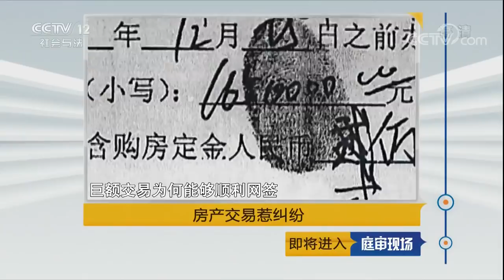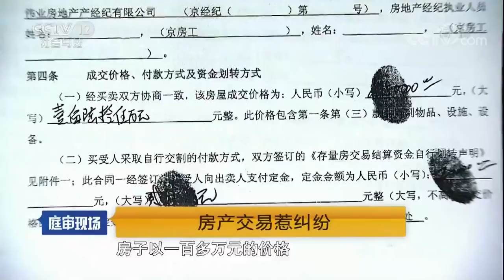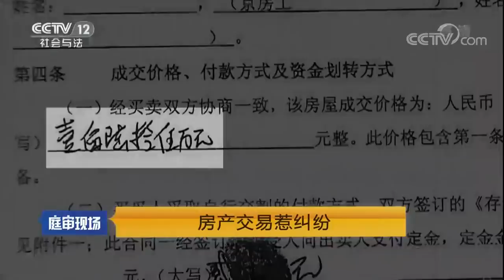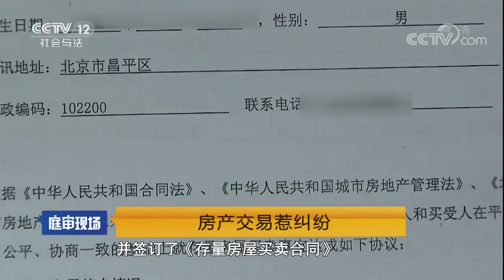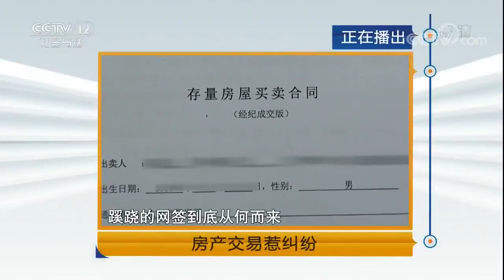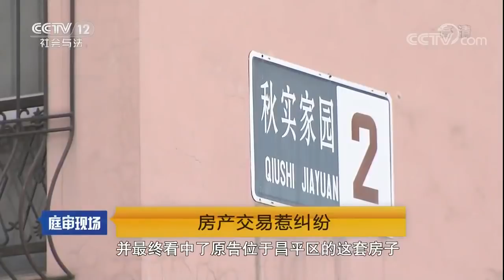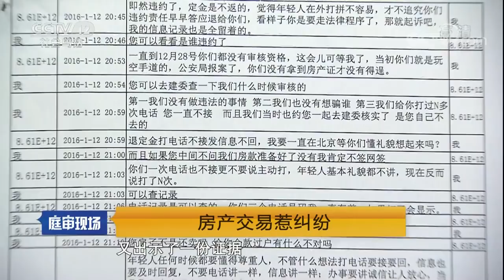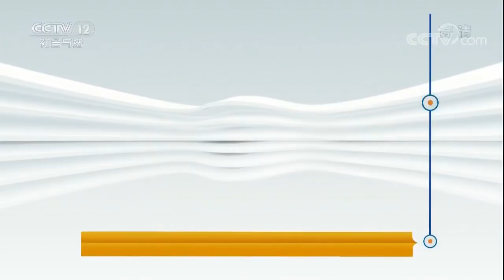房产交易惹纠纷【庭审现场 20171028】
本期节目主要内容： 小陈在北京昌平区有一套房子，却在自己不知情的情况下被人网签了，而且自己和购房者素未谋面。小陈千方百计找到购房者，要求撤销交易并且解除这份莫名其妙的网签合同，但是遭到对方一口拒绝。协商无果后，小陈只得通过法律途径解决这起蹊跷的纠纷。

【《庭审现场》介绍】《庭审现场》客观记录庭审过程，发掘有意义的现场细节，强化“进行时”与“目击性”，给电视观众提供与法庭“零距离”的接触与体验，感悟法律精神、了解法律程序与类型。